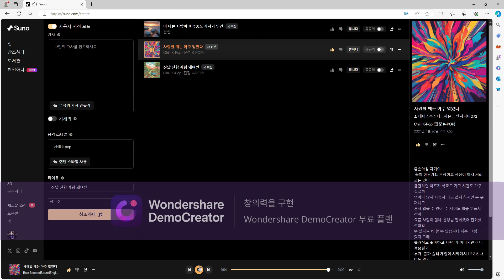제작 김차리님 김차리 작곡가님 제목 사랑할 때는 아주 멀었다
제작 김차리님 작곡가님 제목 사랑할 때는 아주 멀었다  입니다